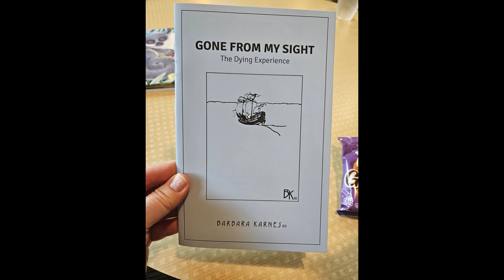Hospice vs. Palliative Care: Myths and Facts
Are hospice and palliative care the same thing? What are the common misconceptions about these types of care?💜 In this video, let’s dive deep into the differences between hospice and palliative care, addressing some of the most common myths and misunderstandings surrounding them. As a registered nurse, I'll be sharing my personal experiences, giving you an inside look at what these types of care really mean for patients and families. Whether you're a caregiver, healthcare professional, or just someone looking to understand more about end-of-life care, this video is for you!
Join me as we explore the truths, debunk the myths, and provide you with the knowledge you need to navigate these important healthcare options.